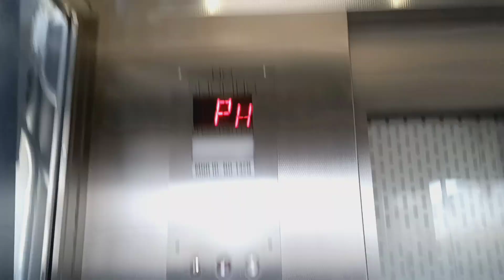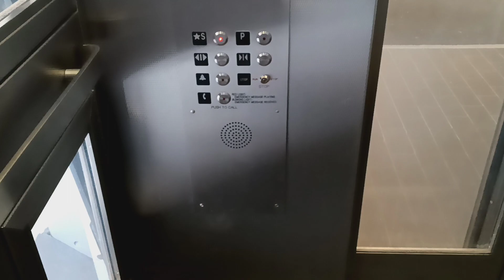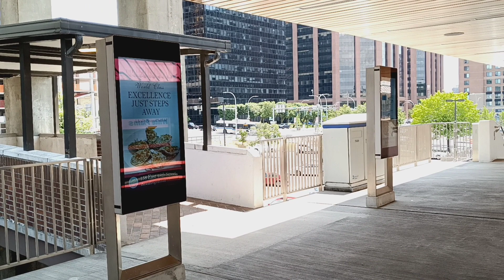Mongrain hydraulic glass elevator at the MTA MNRR White Plains station (White Plains, NY)